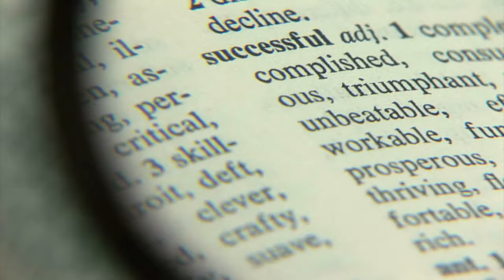3 CLASSIC Activities I Do To Maintain & Improve Memory And Concentration At The Same Time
If you want to improve memory and concentration at the same time, you're going to love these three activities.

In fact, it's really hard for them to fail, especially when you use them in combination.

No matter why you want to improve your memory and concentration, these simple activities are the key to rapid improvement.

The important thing to remember that the only thing more important than developing your concentration through these dedicated memory activities is maintaining it.